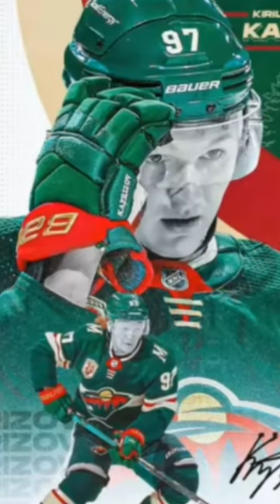Minnesota wild backgrounds